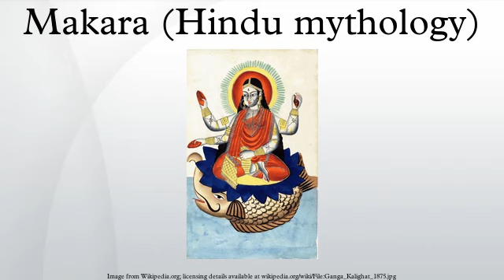Makara (Hindu mythology)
Makara is a sea-creature in Hindu mythology. It is generally depicted as half terrestrial animal in the frontal part and half aquatic animal in the hind part Makara take many different forms throughout Asia. In Hindu astrology, Makara is equivalent to the sign of Capricorn, tenth of the twelve symbols of the Zodiac.
Makara appears as the vahana of the river goddess Ganga and of the sea god Varuna. Makara are considered guardians of gateways and thresholds, protecting throne rooms as well as entryways to temples; it is the most commonly recurring creature in Hindu and Buddhist temple iconography, and also frequently appears as a Gargoyle or as a spout attached to a natural spring. Makara ornaments are a popular traditional wedding gift for the bride; these makara-shaped earrings called Makarakundalas are sometimes worn by the Hindu Preserver-god Vishnu, the Sun god Surya, and the Mother Goddess Chandi. Makara is also the insignia of the love god Kamadeva, who has no dedicated temples and is also known as Makaradhvaja, "one whose flag depicts a makara".